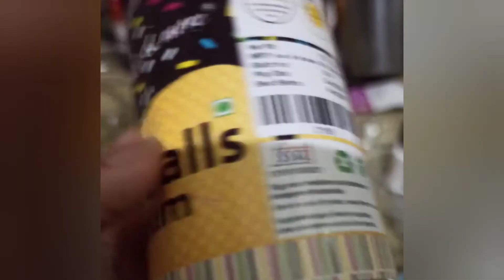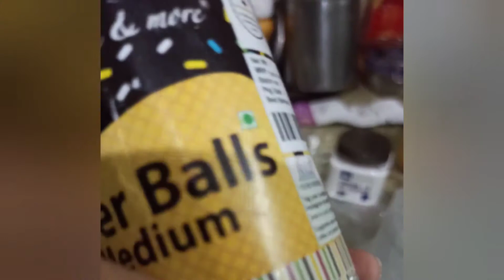BIRTHDAY CAKE || ANNIVERSARY CAKE || THEME CAKE || CAKES MADE AT HOME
Top 17 Cake Designs